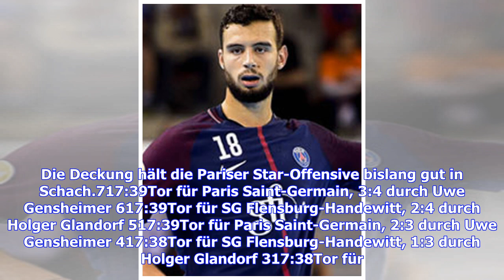Liveticker Paris Saint-Germain - SG Flensburg-Handewitt 29:28 (Champions League 2018/2019, Gruppe B)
6019:17Fazit: "Je ne sais pas, comment nous avons gagné." Zu deutsch: "Ich weiß nicht, wie wir das heute gewonnen haben", lässt sich der PSG-Geschäftsführer nach dem 29:28-Erfolg über die SG Flensburg-Handewitt zitieren. Ein anderes Lob würde der Leistung der Schleswiger auch nicht gerecht werden. Denn die hatten den Bullen, diesen haushohen Favoriten aus der französischen Hauptstadt, fast so weit, dass es für einen Sieg oder zumindest einen Punktgewinn reicht. Bereits im ersten Durchgang agiert...